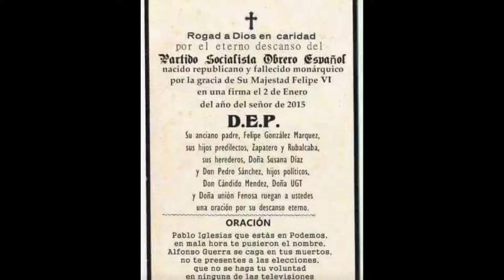Socis de la"Cal Viva" fent honor d’eon vénen NO a Moció Ajuntament retiri acusació cas Bershka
Los fets:

Tarragona: Repressió policial en acte contra la violència de gènere

El 7 de gener de 2009, CAU DE LLUNES - Assemblea Feminista Revolucionària de Tarragona va dur a terme un acte de denúncia sobre l'estreta relació entre la pressió estètica i la violència de gènere, davant d'algunes botigues de la ciutat. L'acte consistia en una performance acompanyada de la lectura d'un manifest i del repartiment d'octavetes a la gent del carrer; a més, el conjunt de la militància independentista de la ciutat acompanyava i participava de l'acció. La segona actuació, davant del Bershka de la Rambla Nova, va ser denunciada per les dependentes d'aquesta botiga a la Guàrdia Urbana.

Una patrulla d'agents a peu van arribar al lloc dels fets: van interrompre la lectura del manifest, van agafar els DNIs de les noies que parlaven i van prendre el megàfon. Els agents van entrar dins de la botiga, essent seguits pel gruix de gent allí aplegada. Va ser en el moment en que es demanà a l'agent que retornés el megàfon, que l'havia pres de les mans d'una militant, quan aquest es va encarar al militant que li demanava, el va agafar i el va empentar.

La resta de participants de l'acció van intervenir per tal d'aturar l'enfrontament; va ser, al mateix temps, quan hi van intervenir més agents de la Guàrdia Urbana i es van encarar a més gent: un noi va ser increpat i perseguit per tota la ciutat; el qui reclamava el megàfon i una altra companya van ser retinguts i colpejats; el que feia fotografies de l'acció fou reduït i li van trencar la càmera per tal de fer desaparèixer les proves. Els agents de la Guàrdia Urbana van agafar a aquestes tres darreres persones i les van conduir cap al portal d'un edifici adjacent, en el que hi van entrar 5 agents de la policia local i les van apallissar mentre tota la gent participant de l'acció, i la gran quantitat de ciutadans i ciutadanes que s'hi havia aplegat, ho veien tot.

Les detingudes, reduïdes i retingudes, van ser conduïdes a l'hospital per tal de dur-los-hi a terme el reconeixement mèdic i posteriorment van passar a les dependències dels Mossos d'Esquadra de les Gavarres.